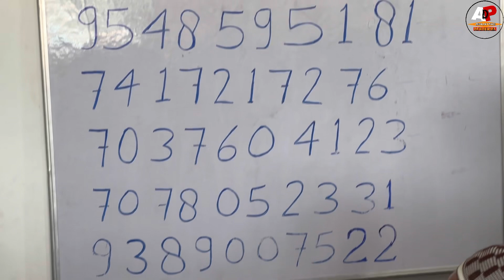लाखों की दवाई खाकर ठीक नहीं हुआ अब्दुल्ला पठान की दवाई से ठीक हो गया🥰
Address...👇👇

kundarki zila moradabad up

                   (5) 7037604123